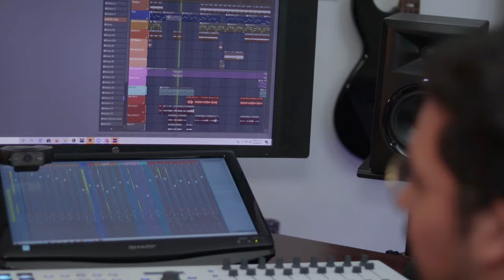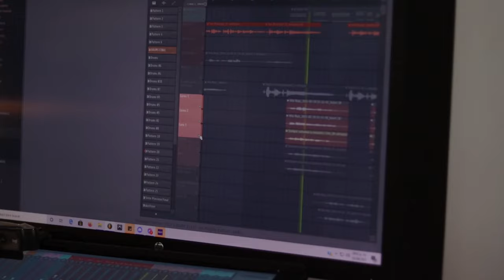"DETRAS DE LA CANCIÓN" DE HILO ROJO - MUISLI Y EMI CANO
El productor Muisli explica el proceso creativo y técnio de la canción "Hilo Rojo" de los artistas Muisli y Emi Cano. Músico de la familia Mumu Island.

Director y Producción: Omar Drioli & Fernando Luna
Arte: Goya Blanco
Entrevistador: Omar Drioli
Invitados: Emi Cano y Muisli
Ingenieros de Grabación: MumuIsland
Director de Fotografía:  Arturo Espinosa
Fotográfo: Fernando Luna
Edición: Arturo Espinosa & Fernando Luna
Mezcla y Master: Mumu Island